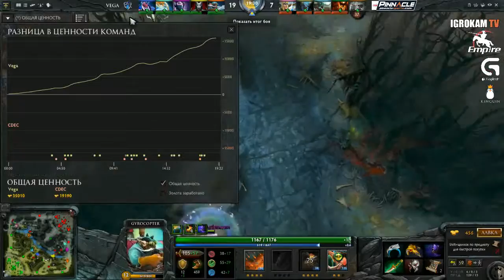Vega vs CDEC TI5, Wildcard, Game 2